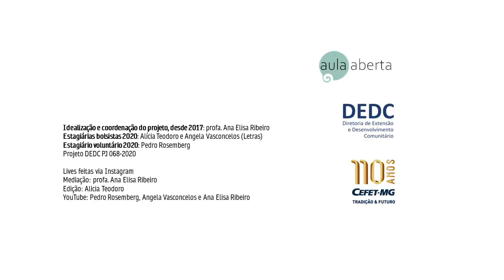Letramento Digital em perspectiva emancipatória e cidadã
Na educação é possível evidenciar o desenvolvimento dos estudantes com relação às Tecnologias Digitais de Informação e Comunicação (TDICs). O ensino analógico caminhava, de alguma forma, próximo ao ensino digital, mas só no período da pandemia do covid-19 foi possível evidenciar a necessidade de aproximá-los a fim de assegurar uma formação mais emancipatória e cidadã.

A fim de esclarecer mais sobre o assunto, o Projeto Aula Aberta (do CEFET-MG – mediado pela professora Ana Elisa Ribeiro) recebeu, no dia 23/07/2020, Marcelo de Miranda Lacerda, professor do Instituto Federal do Norte de Minas Gerais e integrante do Grupo de Pesquisa Educação Digital – GPe-dU da Unisinos/CNPq. O professor Marcelo afirmou que as TDICs podem ser aliadas das comunidades de ensino na formação de cidadãos mais críticos e emancipados.

Referências dos textos citados e comentados na Live:

BACKES, L.; SCHLEMMER, E; RATTO, C.G. A convivência de natureza digital virtual nas tribos: formação na perspectiva do hibridismo tecnológico digital. Revista Ibero-Americana de Estudos em Educação, Araraquara, v.12, n. esp. 2, p. 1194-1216, ago./2017.

BEVILAQUA, R. Novos estudos do letramento e multiletramentos: Divergências e Confluências. RevLet – Revista Virtual de Letras, [S.I], v.05, n 1, jan./jul.2013. Disponível

LACERDA, Marcelo de Miranda. Letramento e emancipação digital cidadã: cartografias e rastros na constituição de espaços de convivência híbridos e multimodais. 2019. Tese (Doutorado em Educação) - Universidade do Vale Do Rio Sinos. São Leopoldo, 2019.

SCHWARTZ, G. Educar para a emancipação digital. In: Fundação Victor Civita. Reescrevendo a Educação: Proposta para um Brasil Melhor. São Paulo: Ática-Scipione, 2008.p.125-138